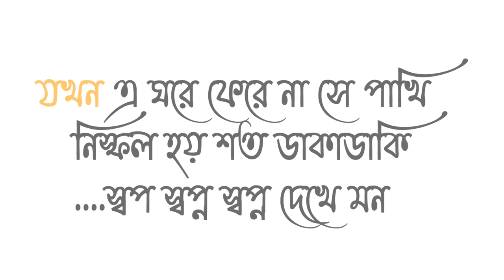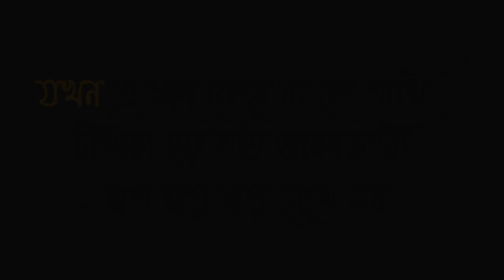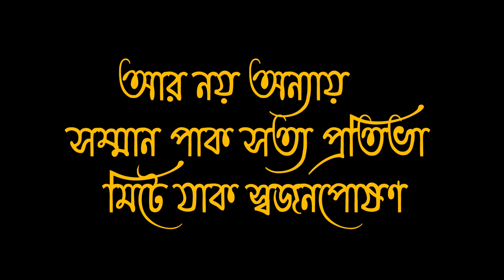RAJPUTRA "In Memory Of SUSHANT SHINGH RAJPUT" Bengali Poem Recitation By NIKITA BISWAS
A Bengali Poem RAJPUTRA, Written And Recitation By NIKITA BISWAS.

The Death Of Young Actor Sushant Shingh Rajput
Was A Deep Setback To Everyone.
It Was Unbelievable, But Yet So True.
As Per The Authorities Till Now
It's A Suicide, But Is It So ??
Our Mind Is Curious To Know The Reality.

                Poem
           RAJPUTRA

        Writer & Reciter
        NIKITA BISWAS

   Planning & Supervision
BASABDATTA MAJUMDAR
       যখন এ ঘরে ফেরে না সে পাখি
          নিস্ফল হয় শত ডাকাডাকি
.স্বপ্ন স্বপ্ন স্বপ্ন দেখে মন

তরুণ অভিনেতা সুশান্ত সিং রাজপুত
        আজ আমাদের মধ্যে নেই ৷
  কিন্তু তার অপমৃত্যু ঘিরে নানান প্রশ্ন
আজও আমাদের মনে দানা বেঁধে আছে ৷

                 "আর নয় অন্যায়"
           সম্মান পাক সত্য প্রতিভা
            মিটে যাক স্বজনপোষন

কবিতা
রাজপুত্র

রচনা ও পাঠ
নিকিতা বিশ্বাস

পরিকল্পনা ও তত্বাবধানে
বাসবদত্তা মজুমদার

This Video Has Been Shot On Mobile
By Oneself or Eachone's Family Member
RAJPUTRA Poem Is Property Of Writer NIKITA BISWAS
RAJPUTRA Recitation Is The Property Of SWARAKSHEPAN
Anyone Unauthorisingly Copying The Content Will Be Taken Action Against